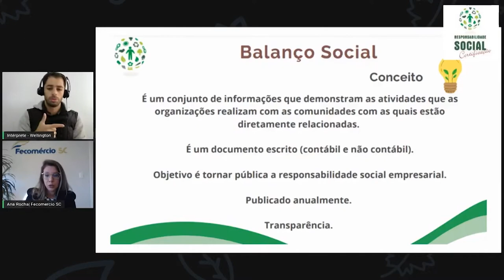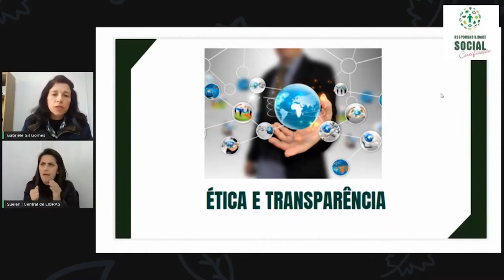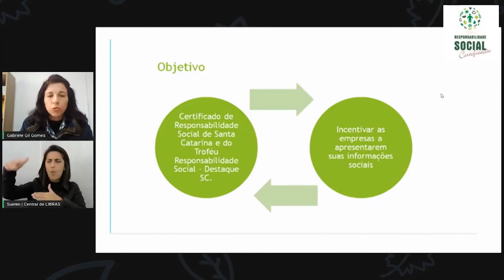É Notícia - Seminário esclarece dúvidas sobre certificação Responsabilidade Social - 28/07/21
A Escola do Legislativo promoveu um seminário para esclarecer dúvidas sobre a participação no certificado Responsabilidade Social. Durante as apresentações, foram citados os objetivos do documento destinado a instituições e empresas que promovem ações no campo social.